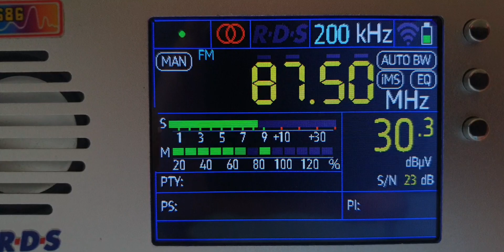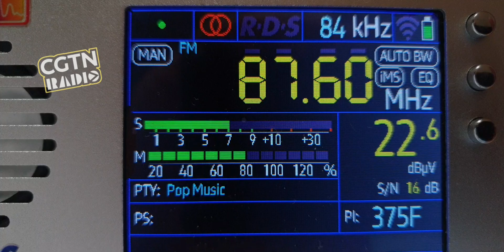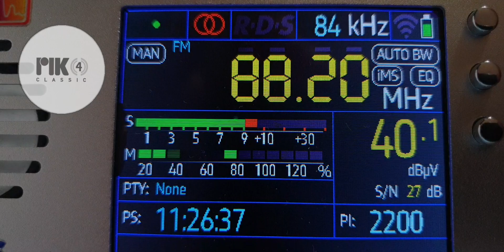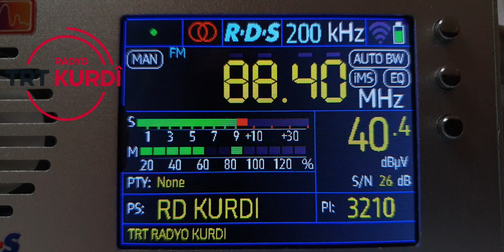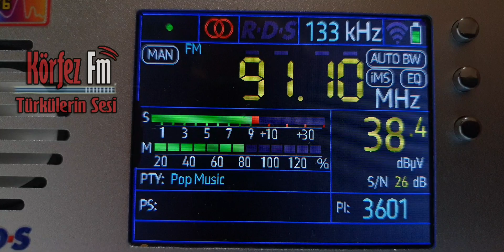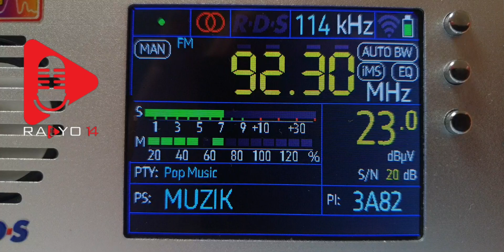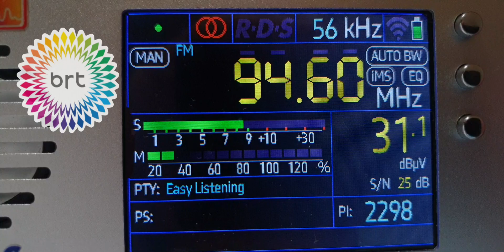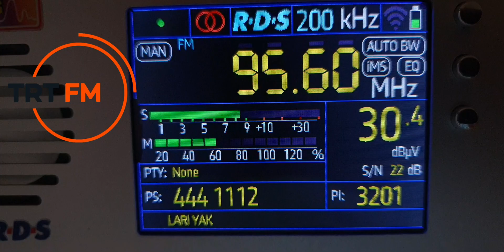FM SpE Turkey & Cyprus (03.06.2024.)